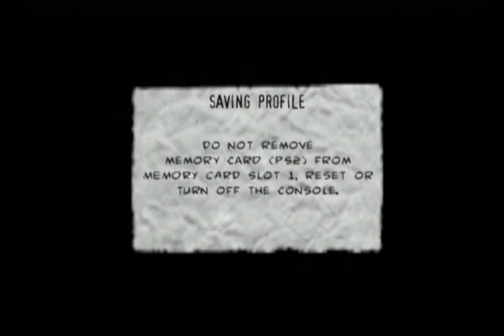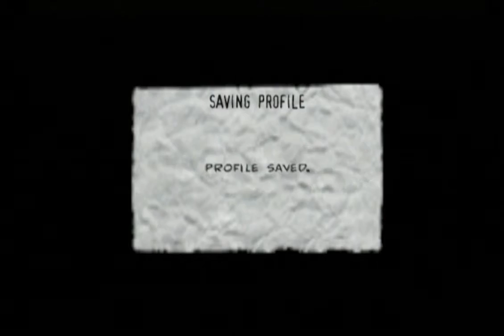The Punisher - Stark Towers walkthrough part 14 (PS2) SLUS-20864, SLES-53195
The Punisher walkthrough for PS2 (also available for PC and XBOX)
Chapter 14 - Stark Towers

Enter the mind of The Punisher, a vigilante driven by more than just revenge. In a world marked by corruption, you serve as judge, jury, and executioner as you terrorize criminals with their own ruthless methods. Use a combination of physical force and character interaction to coerce criminals into coughing up valuable information, and then put them out of their misery with your arsenal of realistic weapons. The Punisher War Journal lets you relive in-game moments, collect items from Marvel's Punisher history, unlock bonus DVD footage, and more.

SLUS-20864, SLES-53195